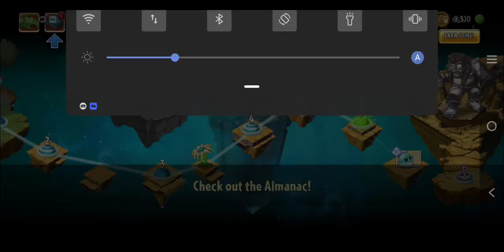Plants Vs Zombies 2 | Ancient Egypt Gameplay | Fun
Plants Vs Zombies 2 Gameplay. Ancient Egypt.